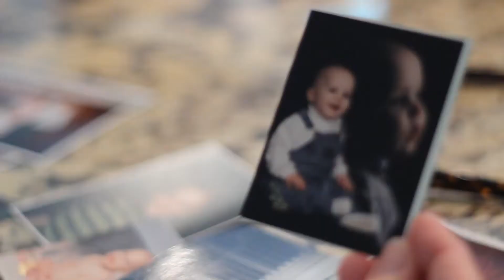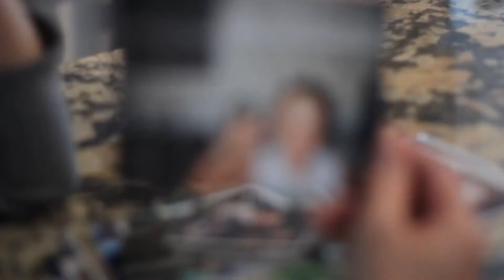Sono mormone e madre di un figlio non udente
Quando scoprì che suo figlio era sordo, Sherri rimase paralizzata dalla paura. Con speranza in Gesù Cristo, avanza con fede e ha imparato a comunicare in un altro modo.